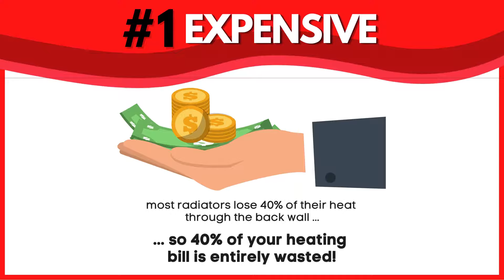Why choose Trust Electric Heating?